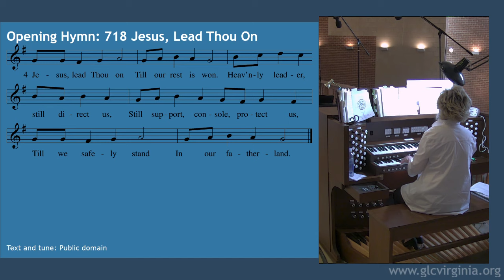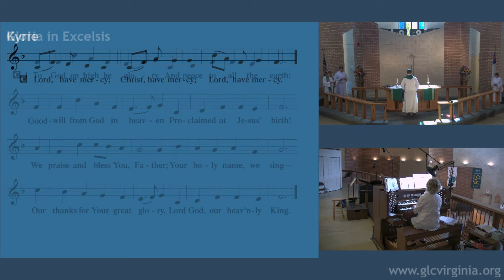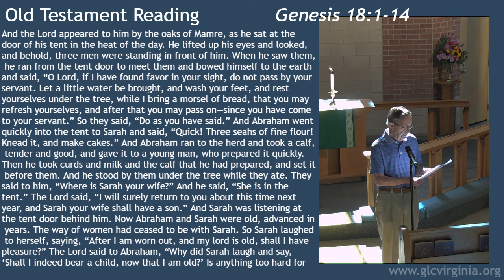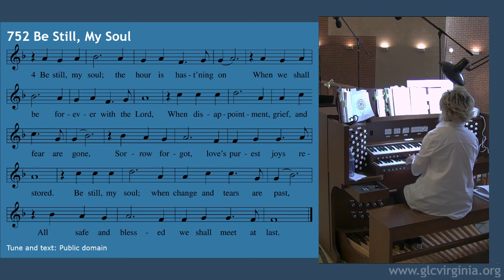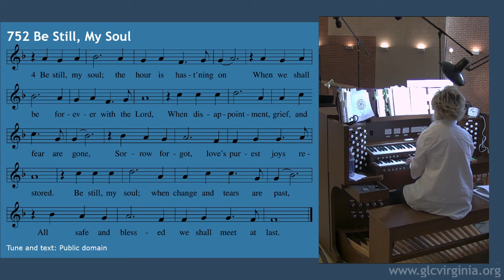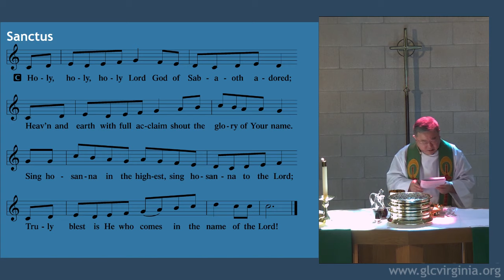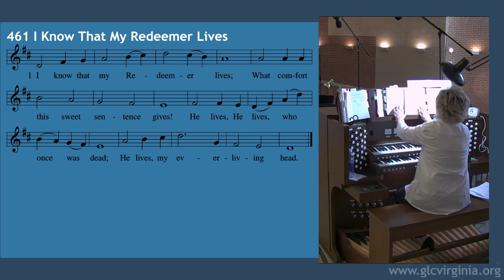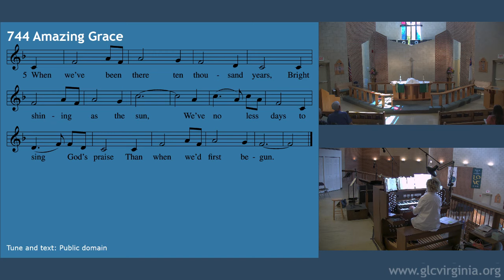Grace Service 07/21/19